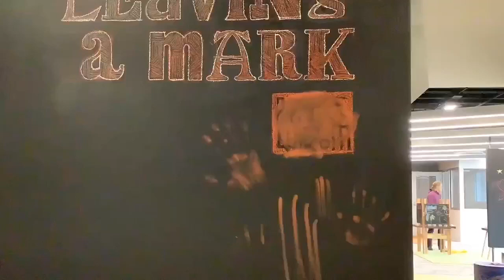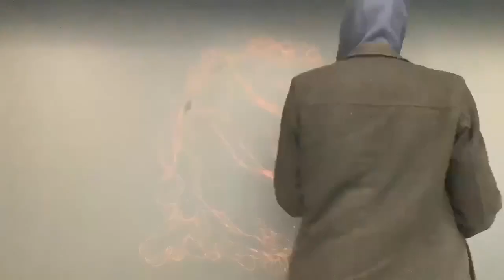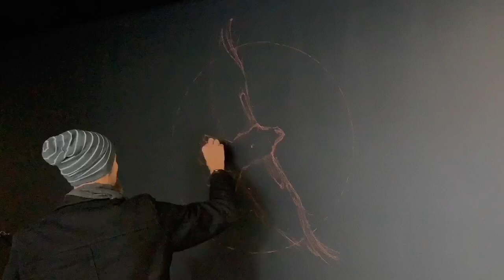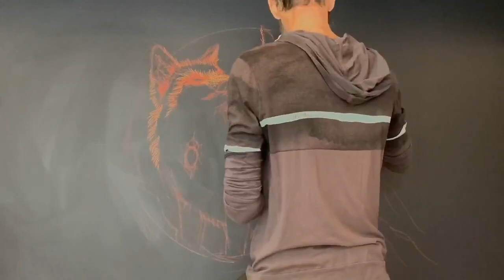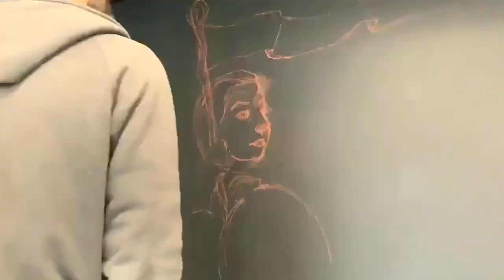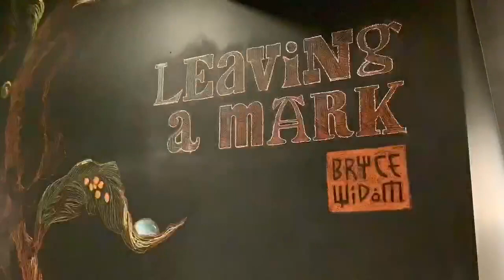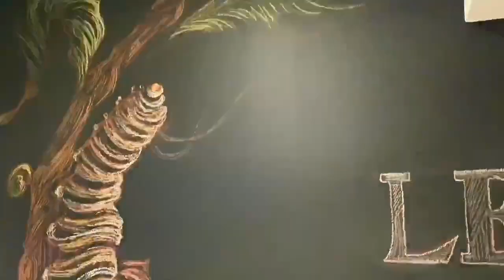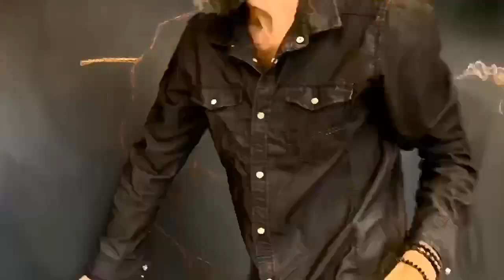Bryce Widom chalk mural time lapse | Museum of Boulder | Leaving a Mark exhibit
Over the course of a month and a half and 120hrs, Bryce Widom transformed a blank wall painted in chalk paint into a dynamic mural reflecting Bryce’s impression of the spirit of Boulder.  This ongoing live mural was the centerpiece of the Leaving a Mark exhibit, Feb-March, 2020, which explored the value of creating art that is impermanent and the pleasure of mark-making. The intention was that the exhibit would culminate with a live event where Bryce erased the whole mural as soon as he completed it, but the Museum closed to the public the same day he finished, due to the COVID 19 pandemic. Once gathering resumes, Bryce will erase this masterpiece.